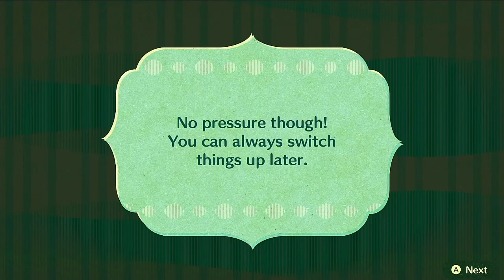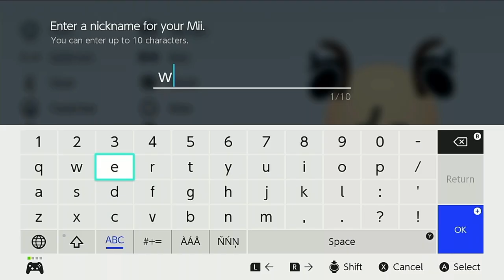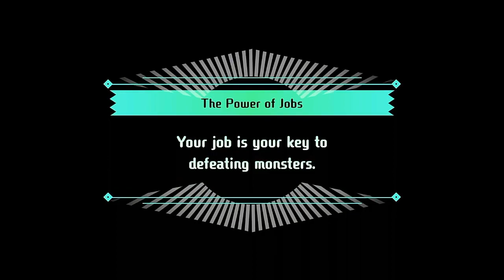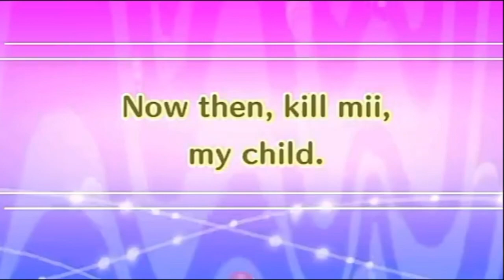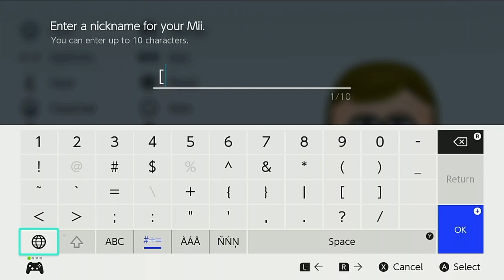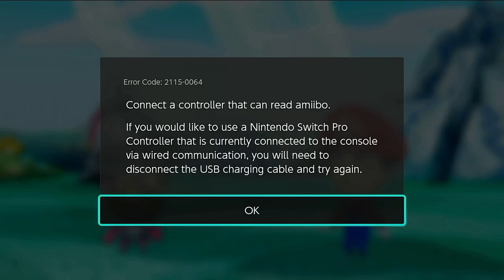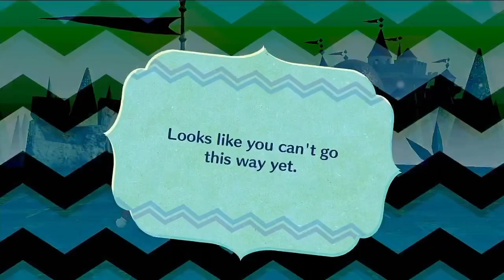Abusing my creative freedom in Miitopia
Miitopia is a game that allows you to use any Mii for the roles of all the characters. So naturally, it’s time to use that ability to completely ruin the game.